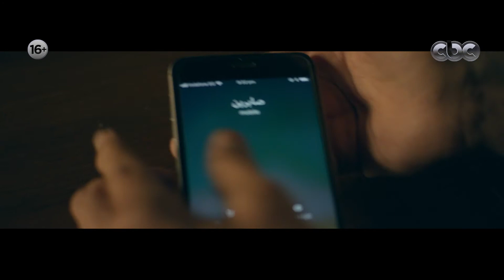مسلسل عوالم خفية| "افسخ خطوبتك".. لما تكون في اجتماع مهم وخطيبتك تفضل تتصل بيك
مسلسل عوالم خفية| الحلقة التاسعة | Awalem Khafeya Series  Episode 09
بطولة الفنان عادل امام
تدور الأحداث حول كاتب صحفي وروائي شهير، يرتبط بعائلته جدًا ويحب قضاء وقت كبير معهم، تقع في يد هذا الكاتب عدد من الوثائق الهامة والتي ترتبط بخيانة وفساد لعدد من المسؤولين في الدولة، مما يدفعه لنشر هذه الوثائق وهو ما يدخله في أزمات ومشاكل كبيرة، قد تعرض حياته وحياة أسرته للخطر.
المسلسل تأليف - أمين جمال ومحمد محرز ومحمود حمدان
وإخراج وإنتاج رامى إمام

مسلسل عادل امام الجديد
مسلسل عادل امام
عادل امام 2018
رمضان 2018
مسلسلات 2018
Hidden worlds
Awalem Khafeya Series
مسلسلات مصرية
عوالم خفية حلقة 9